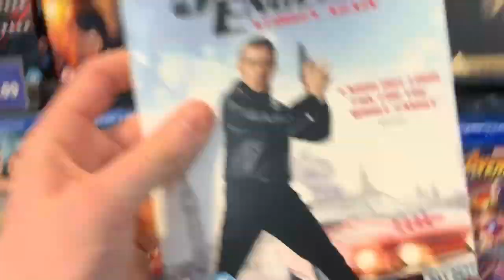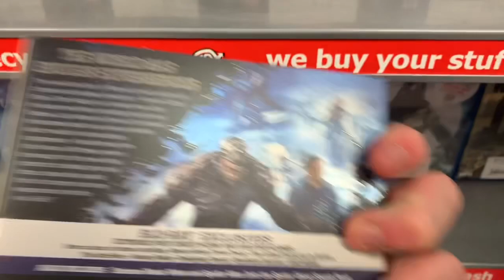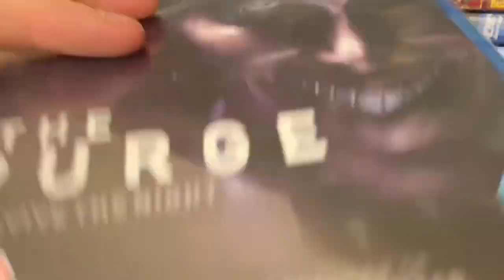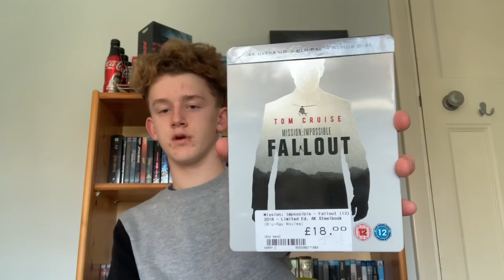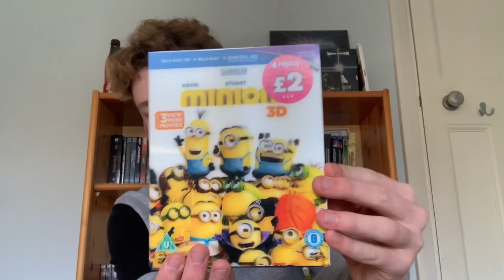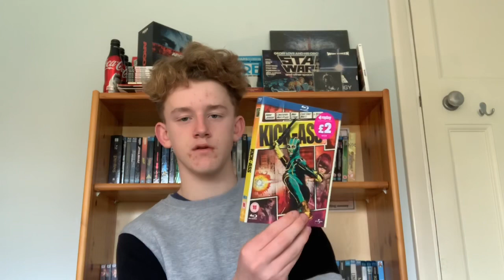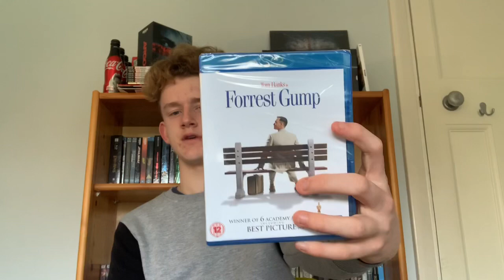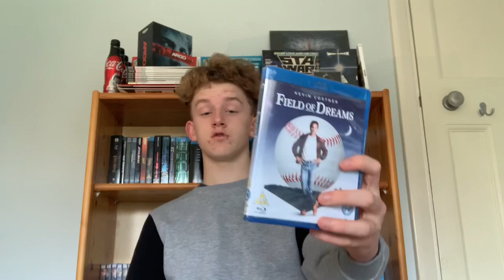Bly Ray Hunting #5 We Finally Get Some Poundland Luck